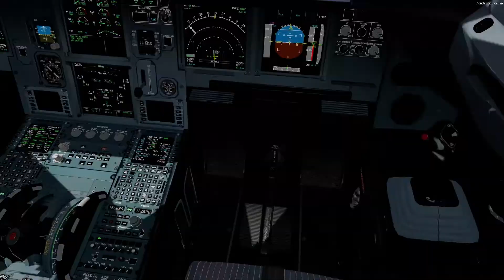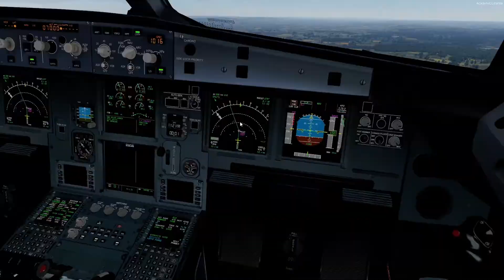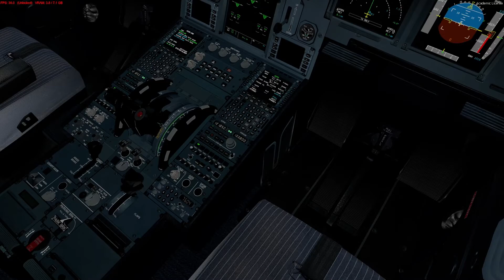[P3Dv5.3] Gawtick OPS | EGKK - EGCC | WITH A .WALLOP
Addons:
FSLabs A320
Rex Skyforce
Active Sky
Black Marble Night Lighting
GSX Level 2
Vatsim

Sim Version:
P3Dv5.3